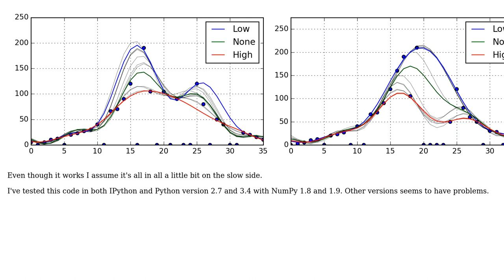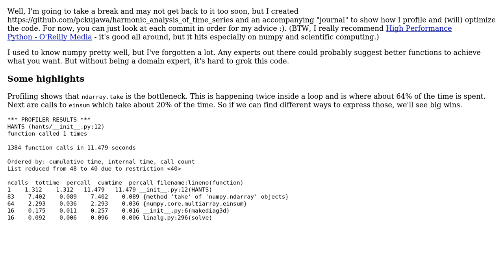Harmonic analysis of time series applied to arrays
With thanks & praise to God, and with thanks to the many people who have made this project possible! | Content (except music & images) licensed under CC BY-SA | Music | Images & others | With thanks to user Pat user Mattijn user Jamal and the Stack Exchange Network Trademarks are property of their respective owners. You are responsible for your own actions.